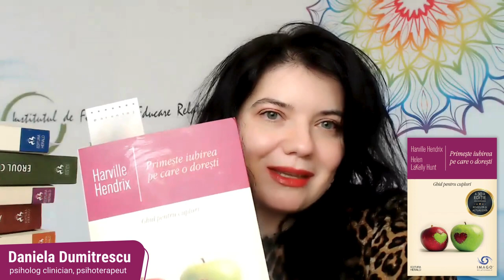Dialogul Imago - Daniela Dumitrescu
Prin IMAGO poți învăța să vorbești, să te exprimi, să transmiți un mesaj, dar și să înțelegi sau să empatizezi mai bine cu partenerul de cuplu.

Daniela Nicoleta Dumitrescu (Psiholog clinician, psihoterapeut, formator în Metoda ESPERE®, președinte Institutul de Formare și Educare Relațională) ne vorbeste despre construirea unui dialog corect pentru a gestiona eficient posibilele neînțelegeri sau crize.

📖 „Primeşte iubirea pe care o doreşti - Ghid pentru cupluri", Harville Hendrix, Helen LaKelly Hunt